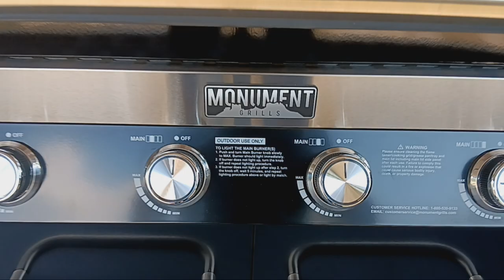rotisserie chicken on my new Monument Grills